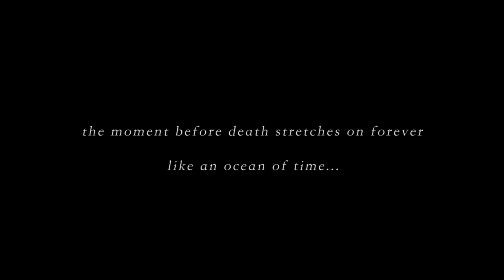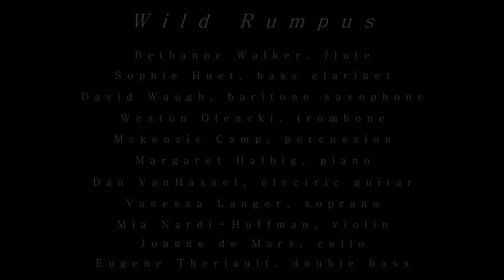WILD RUMPUS | NICK VASALLO "The Moment Before Death Stretches on Forever, Like an Ocean of Time..."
Performed by Wild Rumpus

Recorded at Montclair Presbyterian Church in Oakland, CA on May 8, 2015

PROGRAM NOTES
Composed from February 22nd-March 18th 2015 using an Excel spreadsheet. There are no measures, downbeats, or barlines. The structure isn’t delegated by melodic, harmonic, or rhythmic elements. Just absolute time. I am constantly searching for different ways of saying what I want to say.

the title for thiS piece is taken and modified from a line in a movie.
I wanted to write something that sounded pulsating with energY;
 eterNal and evolving.
 the universE doesn't draw in straight lines.
I am beginning to not feel the organicism in neatly oRganized
teleoloGical music.
   I want to communicate with our primal side psychoacousticallY.